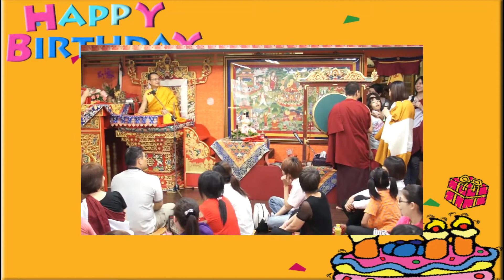20130811慶祝佛學會會長生日快樂：）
20130811咕嚕咕列法會結束後為佛學中心會長慶祝生日快樂：）